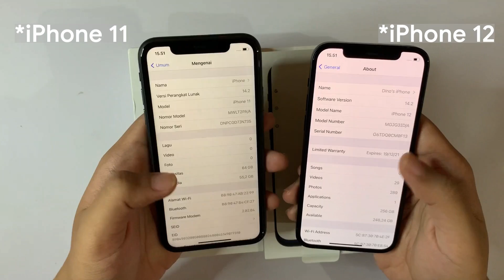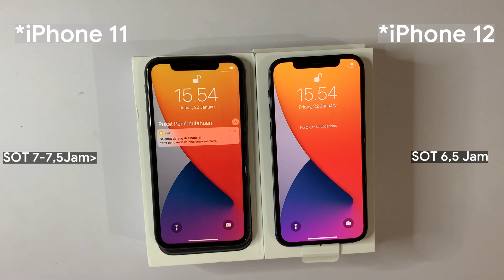Review Perbandingan iPhone 11 vs iPhone 12 | Adu iPhone Paling WORTH IT Tahun Ini